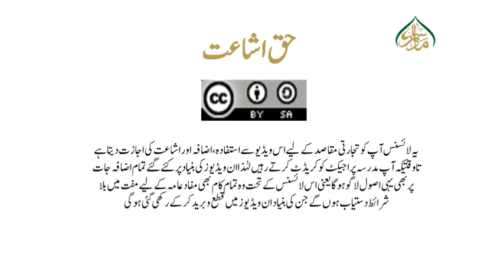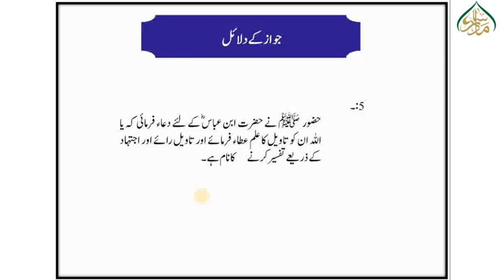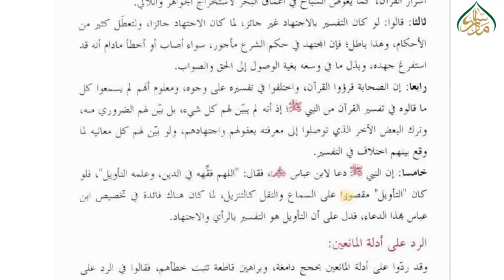سبق نمبر 89تفسیر معقول کے جواز کے دلائل